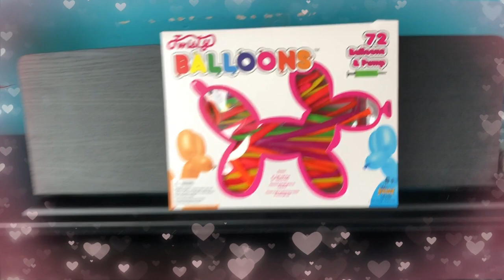Twisty Balloons | Poodle and bunny balloons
In this video my 7 yr. old daughter is making a twisty poodle and bunny balloons. I have no idea where she learned it. She told me that when we're invited to one of our friends birthday party, there was a clown making animal balloons then that's where she learned how to make them. I was surprised then. She had fun making and showing it to everyone. I hope you guys enjoyed our video.